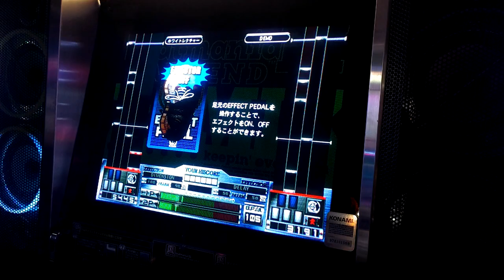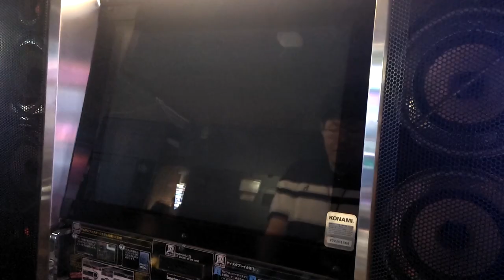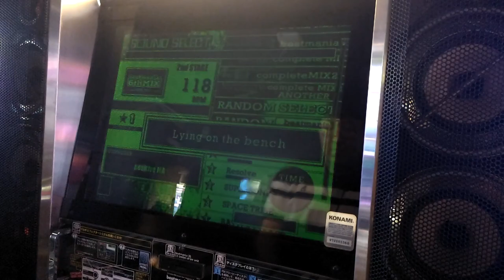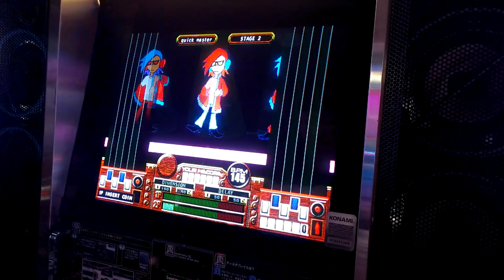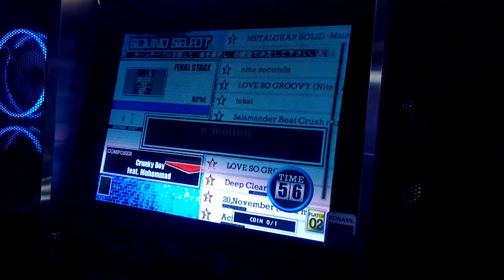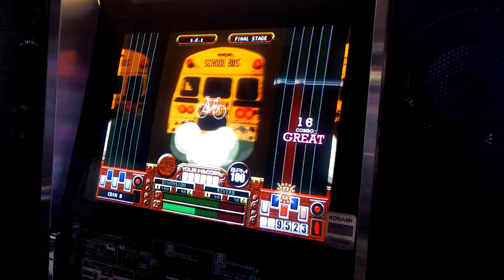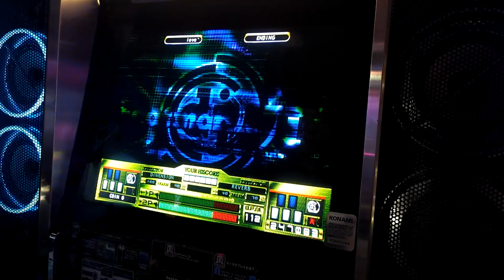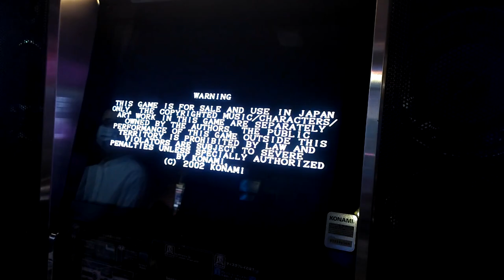[Arcade Play Series] beatmania #24 beatmania III APPEND 7th MIX / APPEND 7th 믹스 (W. Arcade)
Based on beatmania 7th MIX, released in the same year by Konami. The subtitle of this game is "keepin' evolution."

This game runs of Konami BEMANI Firebeat Hardware.

Controlled with 5-keys, a turntable, and a foot pedal.

- Trivia -
This game is based on beatmania 7th MIX, but also contains songs from previous series. The term "APPEND" means "Expansion pack," so beatmania III APPEND 7th MIX is an expansion pack of beatmania 7th MIX.

This game and original beatmania 7th MIX supports PHASE Unlock system. Attendants or players need to input certain commands to unlock some contents and secret modes. In original beatmania 7th, insert coin(s), and then press keys to input command. It will work ONLY when the power is on. If the power is off, players or attendants need to input again.
In beatmania III APPEND 7th, it uses the same command. However, attendants need to input those commands in I/O CHECK (SERIAL) in Test Mode. Once phases are input, it will unlock secret contents permanently.
Phase 1 : Press and hold 1P side 2, 4 buttons, and then press 1P side 3 button.
Phase 2 : Press buttons like 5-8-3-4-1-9.
Phase 3 : Press buttons like 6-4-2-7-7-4. It will work only after Phase 1 or 2 is set.
Phase 4 : Press buttons like 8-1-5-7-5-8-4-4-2. It will work only after Phase 1 or 2 is set.
Phase 5 : Press buttons like 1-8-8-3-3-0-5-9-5. It will work only after Phase 3 or 4 is set.
Phase 6 : Press buttons like 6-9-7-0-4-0. It will work only after Phase 5 is set.
Phase MAX : After Phase 6 is set, press and hold 1P side 1 button. Then, press buttons like 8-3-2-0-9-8.
You don't need to input all phase commands. Phase 3, for example, will work after phase 1 or 2 is set. When phase 1 is set, phase 3 or 4 can be activated. Also, when phase 2 is set, phase 3 or 4 can be activated. So, It is possible to make phases set like Phase 2-Phase 4-Phase 5-Phase 6-Phase MAX.

5키 beatmania 7th MIX의 beatmania III 버전. beatmania 7th MIX와 수록곡이 같다. 차이점은 이전곡들의 수록 여부와 일부 LONG VERSION 곡들의 추가 여부. 그리고 EXPERT 모드에서의 플레이 방식.

- 이야깃거리 -
5키 beatmania 7th MIX는 6th MIX까지의 곡들과 7th MIX의 신곡들 중심으로 구성되어 있다. 전작이 영국 클럽 DJ들로부터 곡을 받았고, 투스텝 계열의 UK GARAGE를 지향하는 곡들이 많았다면, 본 작품은 일본의 avex 소속의 가수들로부터 곡을 제법 많이 받았다. 수록곡들이 대체적으로 대중적인 셩향을 띄긴 했지만, beatmania IIDX(이하 IIDX)로 넘어간 유저들을 돌리긴 힘들었다.

5키 beatmania 7th MIX와 함께 본 작품은 1회전 스크래치 시스템이 사용되었다. 녹색의 스크래치 노트가 내려올 때, 노트가 판정선에 닿은 순간부터 끝나는 그 때까지 정확히 1바퀴를 돌려야 한다. 7th의 신곡에서는 일부 사용되긴 했지만, THE FINAL에서는 시스템만 남고, THE FINAL의 신곡들에 적용되지는 않았다.

오리지널 beatmania 7th MIX에서는 동전을 넣고 옵션 화면에서, 페이즈를 걸어 특정한 곡들이나 숨겨진 모드를 해금시킬 수 있었다. 단, 전원이 켜져 있을 때에만 유효했기 때문에 다시 껐다가 켜면 페이즈를 다시 입력해야 했다. beatmania III APPEND 7th MIX에서는 똑같은 페이즈를 사용하는데, 테스트 모드의 키 입력 체크 화면에서 페이즈를 건다. 이쪽은 일단 페이즈를 걸면 영구적으로 해금되는 방식.
페이즈는 총 7개가 있으며, 다음과 같다.
PHASE 1 : 1P쪽 2, 4번 키를 누른 상태에서 3번 키를 누른다.
PHASE 2 : 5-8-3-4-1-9번 키를 순서대로 누른다.
PHASE 3 : PHASE 1 또는 2인 상태에서, 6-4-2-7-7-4번 키를 순서대로 누른다.
PHASE 4 : PHASE 1 또는 2인 상태에서, 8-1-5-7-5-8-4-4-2번 키를 순서대로 누른다.
PHASE 5 : PHASE 3 또는 4인 상태에서, 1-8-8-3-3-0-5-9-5번 키를 순서대로 누른다.
PHASE 6 : PHASE 5인 상태에서, 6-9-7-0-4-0번 키를 순서대로 누른다.
PHASE MAX : PHASE 6인 상태에서, 1번 키를 누른 상태로, 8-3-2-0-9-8번 키를 순서대로 누른다.
모든 커맨드를 입력할 필요는 없는데, PHASE 1 또는 2 둘 중 하나인 상황에서도 PHASE 3이 걸리기 때문. 때문에 MAX까지 가기 위해 PHASE 2-PHASE 4-PHASE 5-PHASE 6-PHASE MAX의 5단계만 거쳐도 상관없다.

오리지널 버전에서는 랭킹에 "기판 스펙 늘려주세요"라는 내용으로, "WE NEED HIGH SPEC PCB!"와 같은 메시지가 적혀 있었다. 물론 beatmania III에서는 그런 거 없다.

- 노트 -
MAME에서는 이펙터에 따른 효과가 구현되어 있지 않은데, 실기에서는 이펙터에 따른 효과를 제대로 확인할 수 있습니다. 본 영상에서의 기체는 이펙터가 제대로 작동하고 있습니다. 단, 2P쪽 네온은 점등되지 않습니다.